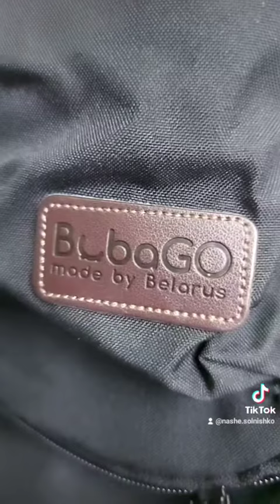коляска bubago city cross ( бубаго сити кросс )